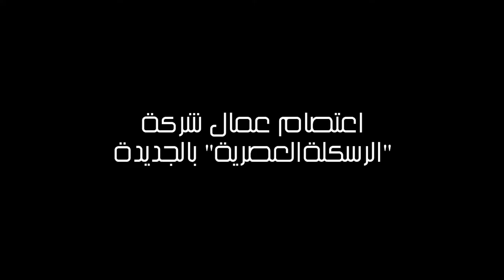اعتصام عمال شركة "الرسكلة العصرية" بالجديدة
يعتصم العشرات من عمّال شركة "الرسكلة العصريّة Les recycleurs" بالجديّدة منذ أوّل أفريل الماضي أمام مدخل المصنع، مطالبين بالتعويض من صاحبه الذي قرّر إغلاقه والتخلّي عنهم منذ شهر أكتوبر الفارط. وينتظر العمّال، الذين يساند تحرّكهم اتّحاد الشغل ومحامون من الرابطة التونسية للدفاع عن حقوق الإنسان، صرف منحة بـ  100دينار وعدتهم بها وزارة الشؤون الاجتماعيّة، في انتظار بتّ القضاء في بقيّة مطالبهم.